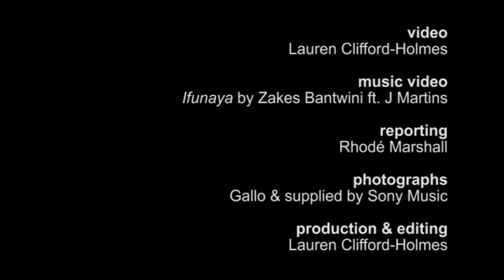Zakes Bantwini: I've paid my dues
Zakes Bantwini's latest album has taken SA by storm. He talks about his stardom and why this record could be his best music offering yet.